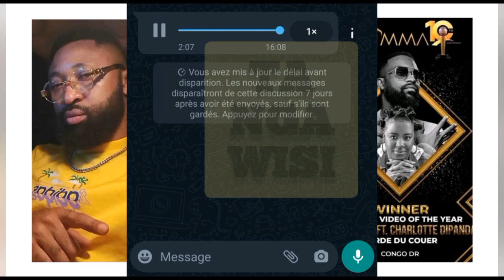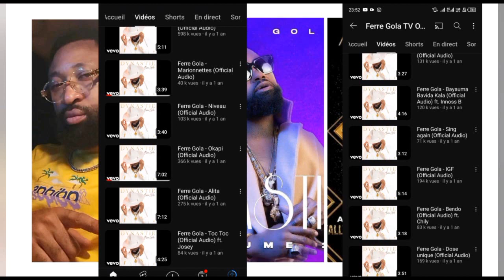TRÉSOR NKONGOLO CHANTE MAYDAY KANDA YA MPIAKA YA CONCERT YA MWANDA NA MARTYRS YA OFELA .